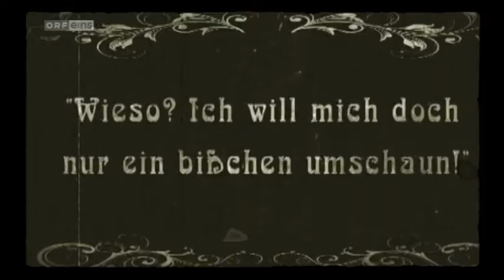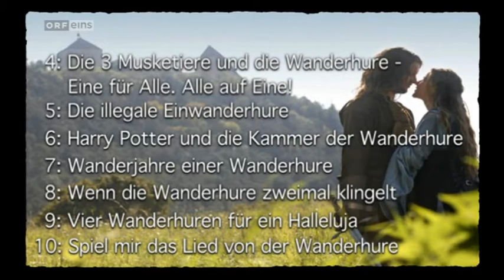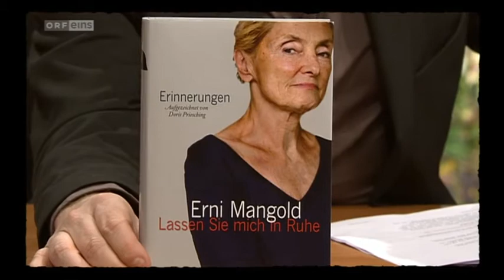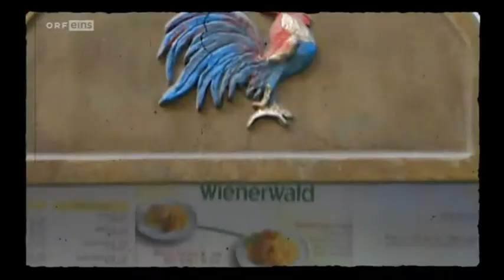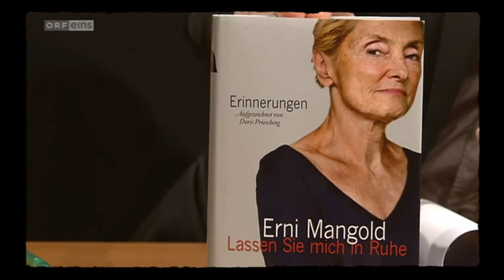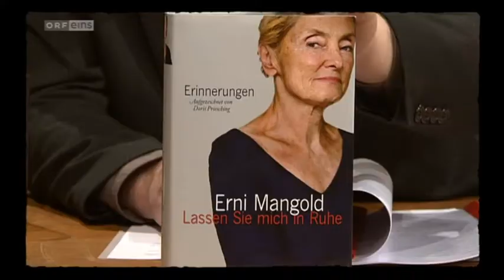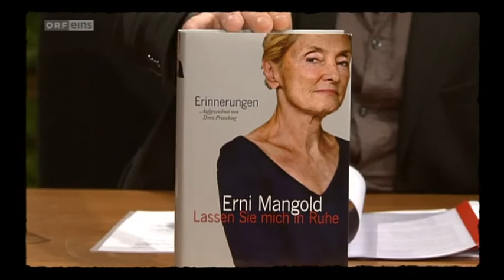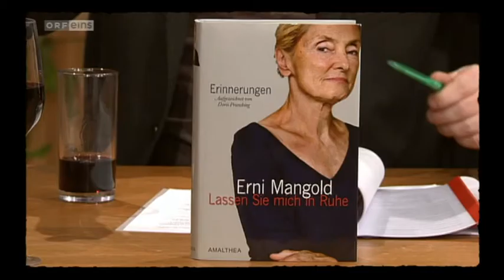Willkommen Österreich vom 1.3.2012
Robert Palfrader und Schauspielkollegin Maria Hofstätter sprechen am Donnerstag mit Stermann und Grissemann über Marienerscheinungen in Niederösterreich. Außerdem kommt die 85-Jährige Schauspielerin Erni Mangold ins Willkommen-Österreich-Studio.